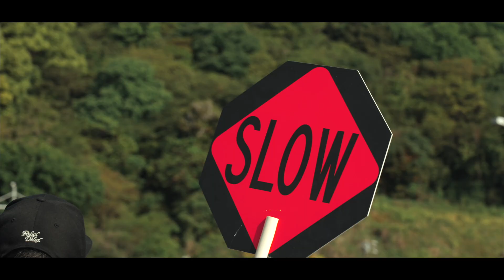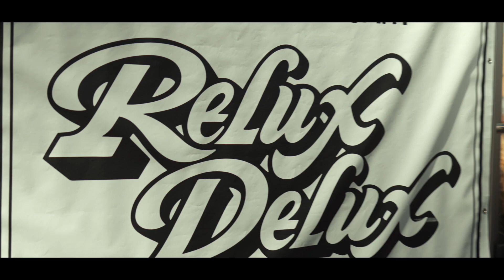【ReluxDeluxCarShow2023全貌】Promotionvideo customecar 空冷vw Volkswagen hotrod type1 gfk lowrider kustom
今回は、【ReluxDeluxCarShow2023】のプロモーションビデオを製作しました。

　Manny's Auto（メニーズオート）のメンバーと行ってきた、【ReluxDeluxCarShow2023】
　場所は、愛知県の蒲郡市です。
　普段は、なかなか見ることのできない超レアな旧車のアメ車（ホットロッド、ローライダー、）や、GFKビートルの数々の貴重なカスタムカーを存分に見てきました。

　自分の車は、リノカハイエースですが、友人のクレイジーファーザーがワーゲンバスTYPE２を貸してくれるというので、借りて参加してきました。

　【道中で、まさかのハプニング！！】の動画は、こちらです。

●2023空冷VWイベントカレンダー
Orange Bug（オレンジバグ）

●ハイエース好きの方に見てほしい動画

車検でお世話になった「リョウシン」さん。

●SNSのチェックもよろしくお願いします!!

●撮影機材
ソニーカメラ
a７Ⅳ

レンズ
FE 24mm F1.4 GM